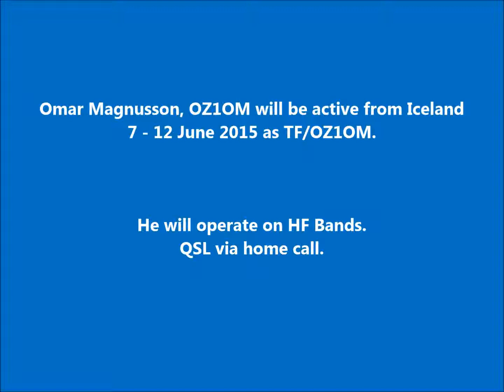TF/OZ1OM Iceland. From dxnews.com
Omar Magnusson, OZ1OM will be active from Iceland 7 - 12 June 2015 as TF/OZ1OM.